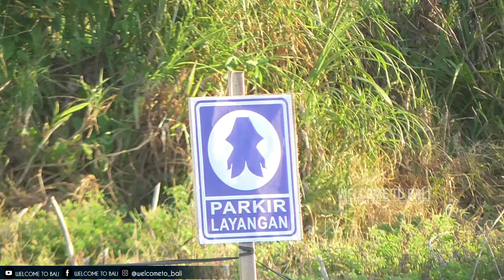H-1 Lomba BAYU BAJRA, Medan Tempur Padanggalak Rame TAPI...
Padanggalak hari ini.
Layang layang Pantai Padanggalak 8 Juli 2022.
H-1 Lomba Layang layang Bayu Bajra Kite Festival.